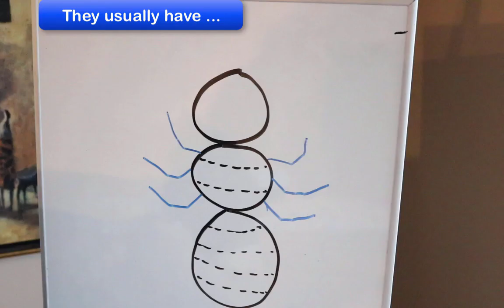45 second lecture: What is an Insect?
A 45 second lecture video that describes the key characteristics of an insect and the traits that they usually have. It also describes the basic mouthparts that insects may have.  All this info, plus cool music and a fun intro!